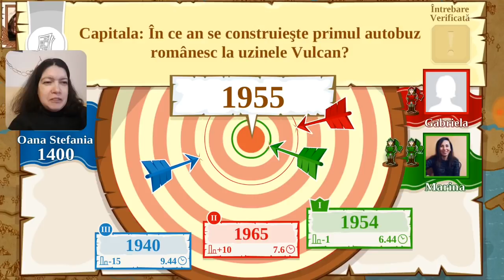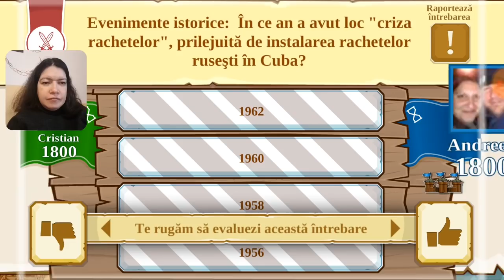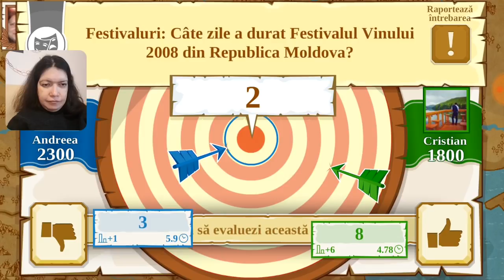Sa ne jucam TRIVIADOR jocuri gratuite pentru telefoane Android citeste descrierea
jocuri si aplicatii de pe canalul nostru si pe